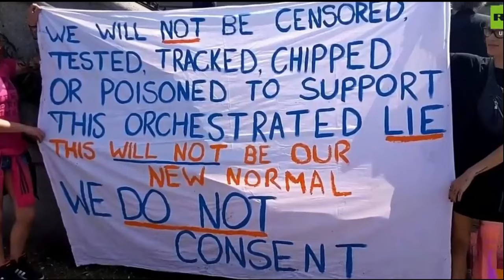Chronology of Anti-Lockdown Protests Through 2020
A chronology of tyrannical Covid policing.  This is for historical and educational reference.  Never forget what they did.
All footage is my own, except for the first 2 or 3 minutes.
**FAIR USE** Copyright Disclaimer under section 107 of the Copyright Act 1976, allowance is made for “fair use” for purposes such as criticism, comment, news reporting, teaching, scholarship, education and research.